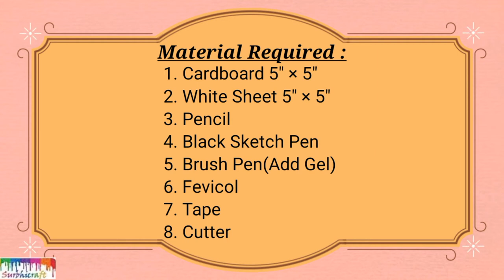DIY2PiecePuzzle DIY 2 Piece Animal Puzzle for 1 year+ | DIY craft activity for pre schooler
Link To buy Brush Pen (Add Gel)

In this video we wil share our idea on how you can made your own puzzle at home in a very easy way. So,here we have shown you the DIY of 2 Piece Animal Puzzle of Elephant,in the same way you can 3 Piece Animal Puzzle, 4 Piece Animal Puzzle. It can be a craft activity that you can enjoy with your pre schooler (3year + )